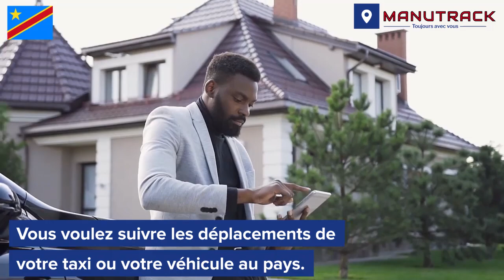SOLDE DE PARCELLES 20/20 A KINDOBO cadastre deja bon prix